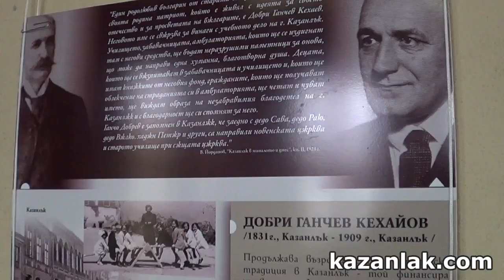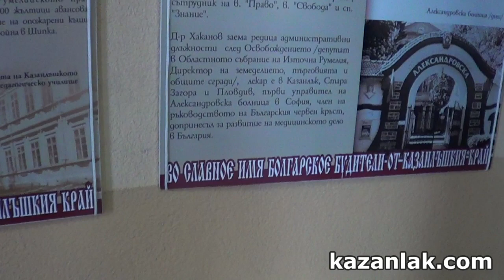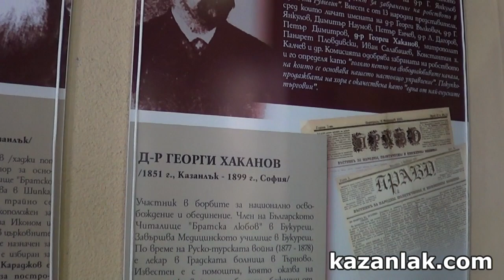Откриване на изложбата „Во славное имя болгарское. Будители от казанлъшкия край"